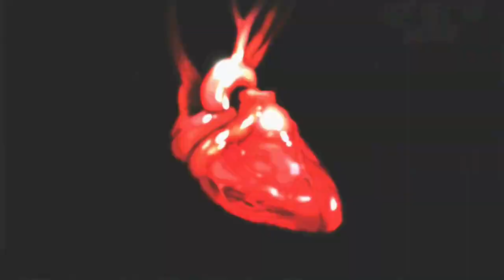Way of the Dogg Gameplay Trailer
Way of the Dogg, the rhythm/fighting game starring Snoop Dogg/Lion, appeared out of the Internet blue to release today.